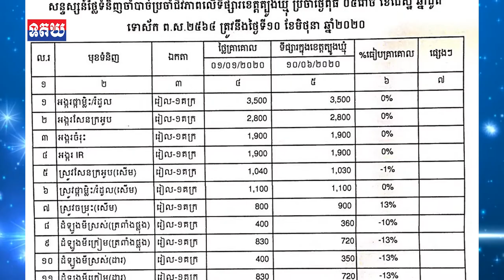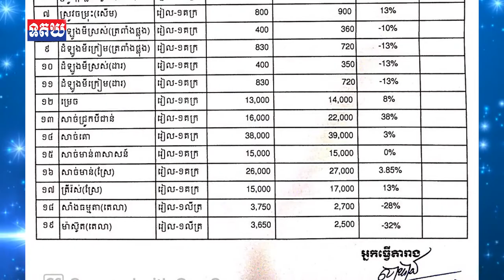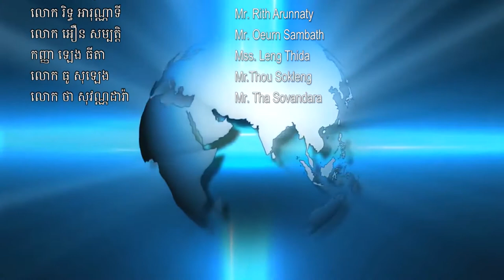សន្ទស្សន៍ថ្លៃទំនិញចាំបាច់ប្រចាំជីវភាពលើទីផ្សារខេត្តត្បូងឃ្មុំ ប្រចាំថ្ងៃពុធ ០៥រោច ខែជេស្ឋ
សន្ទស្សន៍ថ្លៃទំនិញចាំបាច់ប្រចាំជីវភាពលើទីផ្សារខេត្តត្បូងឃ្មុំ ប្រចាំថ្ងៃពុធ ០៥រោច ខែជេស្ឋ ឆ្នាំជូត ទោស័ក ព.ស.២៥៦៤ ត្រូវនឹងថ្ងៃទី ១០ ខែមិថុនា ឆ្នាំ២០២០